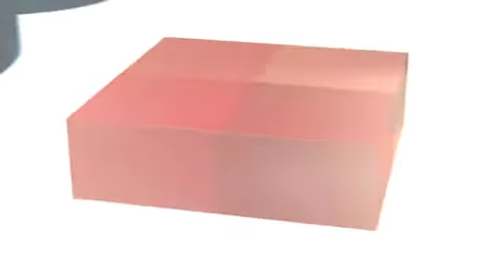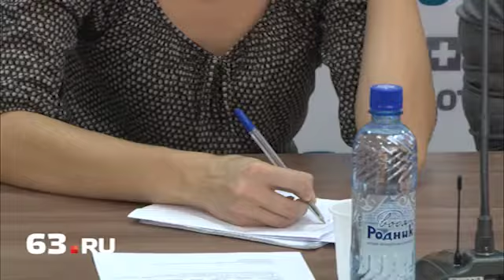Самарцам покажут рекламу 90-х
В среду, 20 ноября, в пресс-центре 63.ru состоялась пресс-конференция, посвященная предстоящей «Ночи пожирателей рекламы». Проект пройдет 29 ноября в КРЦ «Звезда». Организаторы пообещали, что юбилейная «Ночь» будет полна сюрпризов.